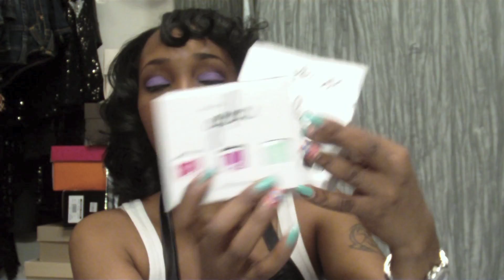What Has MzKenyaNoelle been Up to:HAUL